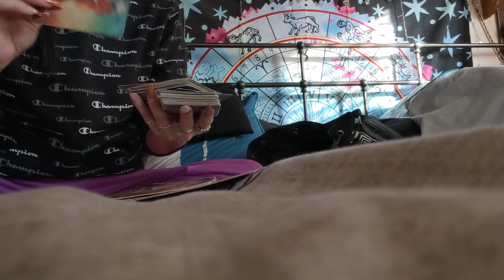November 🍁 Taurus ♉🐂 Pt. 2